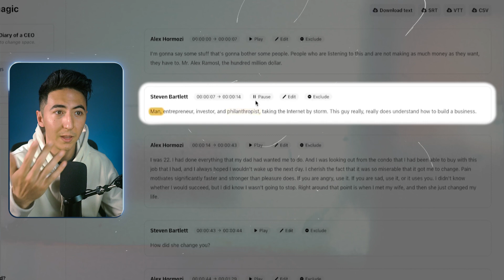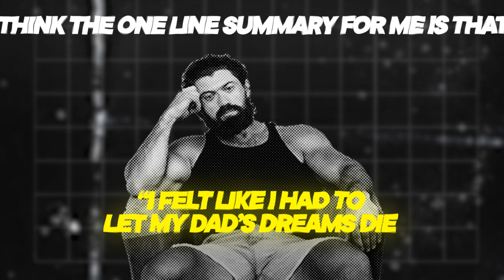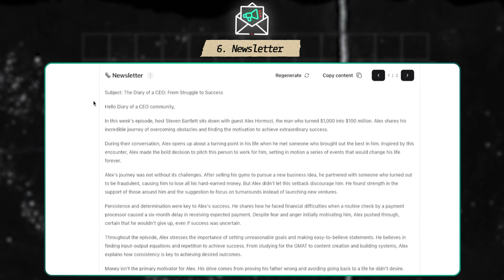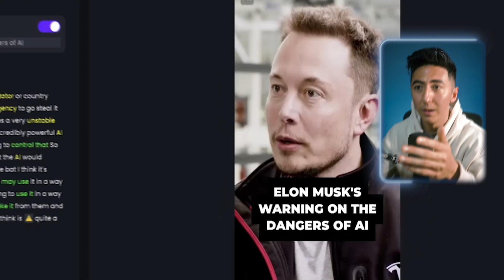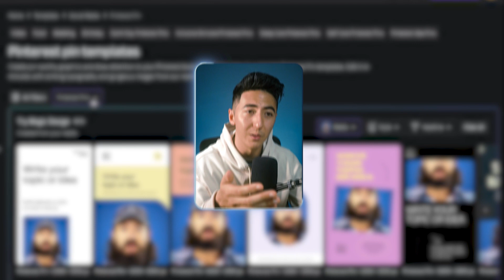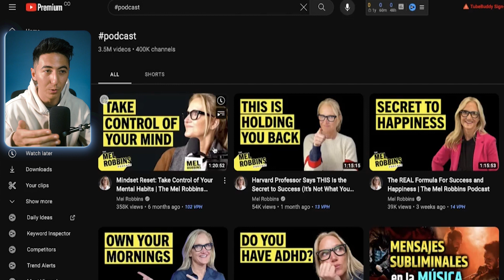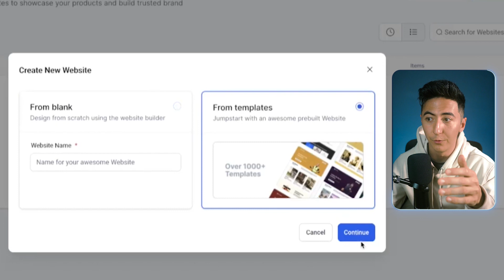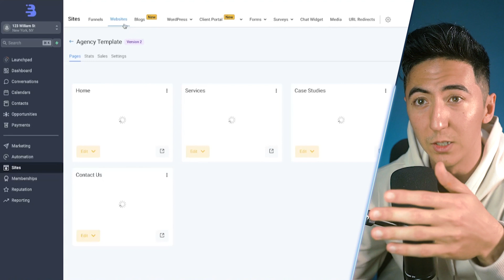Start a Six Figure Video Marketing Agency using Ai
All the tools I use & recommend + free courses & coaching